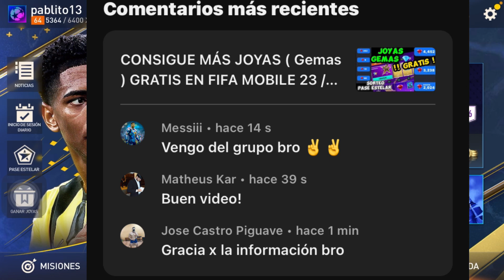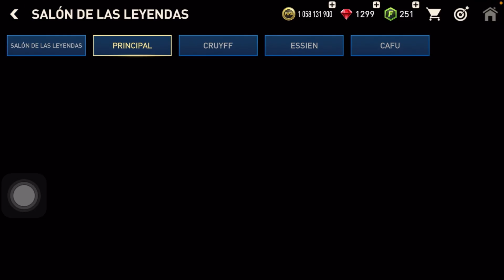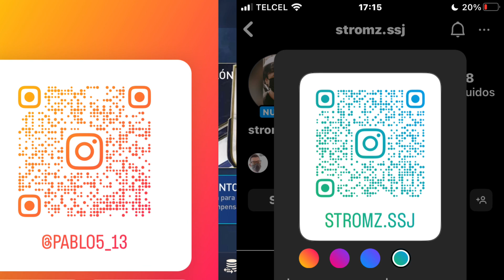TRUCO PARA GANAR ATAQUE PARALELO ENFRENTADO CUMPLIR MISIONES SALON LEYENDAS FIFA MOBILE 23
COMO SUBIR DE NIVEL EN CARA Vs Cara

FICHAS DE VÍAJE HEROICO = a

Baneo banear Fifa
Quitaran recompensas EA SPORTS

imista e
Tots Bundesliga
Tots ligue One
Tots liga

Fantásy
Nuevo Truco
Millonario
Vende tus Jugadores Intrasferibles
What if
No compres esto
Mejor compra
Sacar un utots
Future Stars
Kante
Engolo Kante
DERECHO  IZQUIERDO
ED EI
Ramsdale
Atajadas y Reflejos
Increíbles

Jugador GRL 106 112
113
Intercambios
Newcastle

Recompensa
Recompensas
Ocultas
Oculta
Reclama 2 cartas jugadores gratis
Intercambio
Nuevos
Iconos
Van Persie
Ronaldo
Patrick Viera
Garrincha
Icono Excelente
Utoty Gratis
Utoty Honorífico
Review
Vinicius
Halland
Fofana
Canceló
Davies
Saka
Maignan
Messi Utots
Mbappe 115
Hakimi
Lucas Hernandez